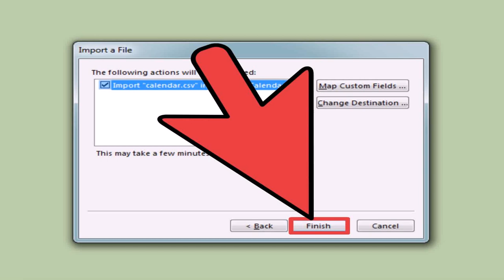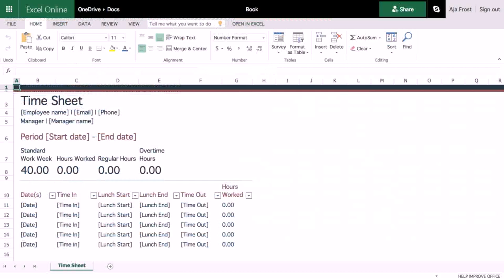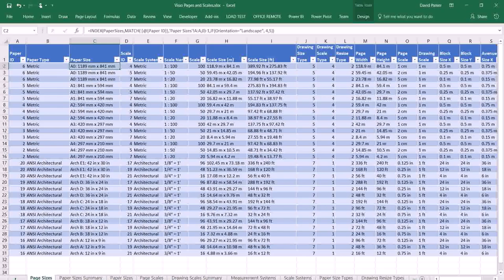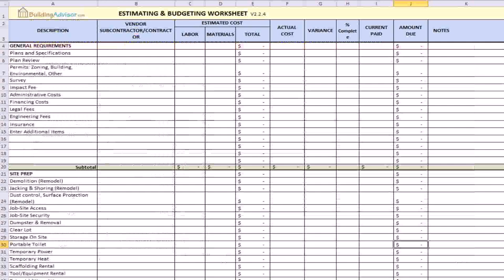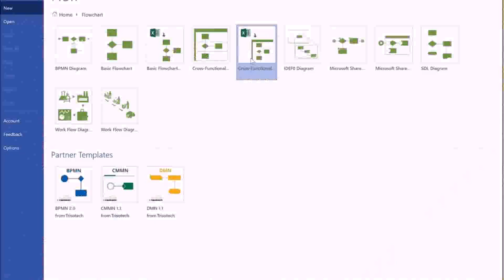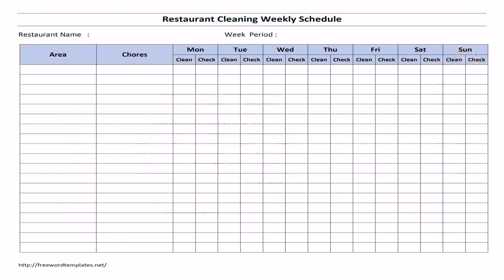Create A Floor Plan With Excel - DaddyGif.com (see description)